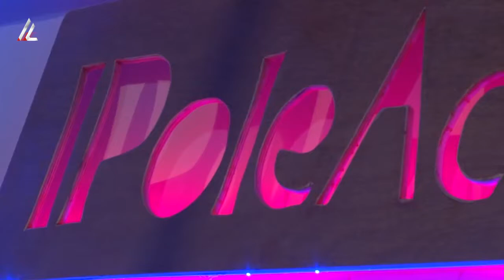Танец на пилоне для детей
Танец на пилоне для самых маленьких. Польза от занятий  танцами на пилоне для детей.
ILand "Розина-мать"